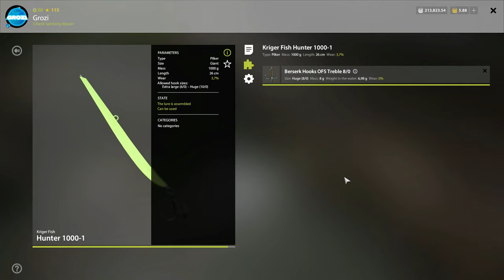FISHING ON THE NORWEGIAN SEA |Russian Fishing 4 RF4 Norwegian Sea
or via steam
🔔 Ako vam se svidio ovaj video, pretplatite se i ostavite lajk

-Processor: AMD Ryzen 5 2600 Six-Core Processor
-Video Card: NVIDIA GeForce GTX 1050 Ti
-RAM: 16 GB
-Operating System: Windows 10